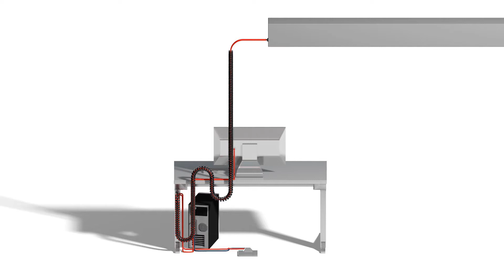Triflex® OCR-整線更簡單！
...用於簡單的應用
...用於複雜的應用
...用於非常複雜的應用
Triflex® R拖鏈產品系列有100多個零件可供選擇,可滿足從大型焊接機器人到小型碼垛機器人的所有要求。